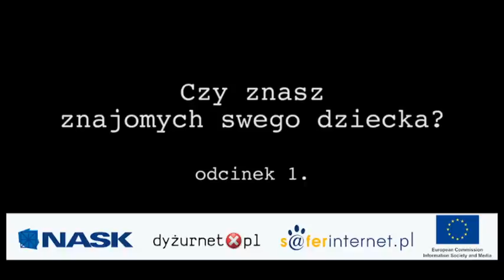Odcinek 1. "Czy znasz znajomych swojego dziecka?".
Niebezpieczne kontakty.

Misją oraz celem  Saferinternet Polska jest zachęcanie obywateli do używania Internetu oraz innych nowoczesnych technologii informatycznych i komunikacyjnych, w sposób całkowicie bezpieczny oraz efektywny.